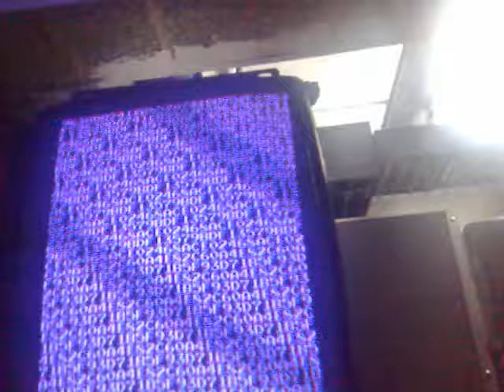Pac Man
Second up was testing my Pacman PCB.